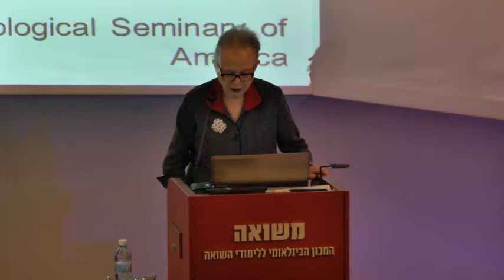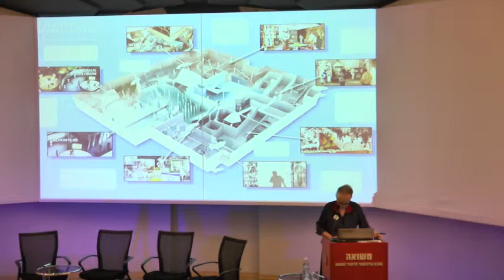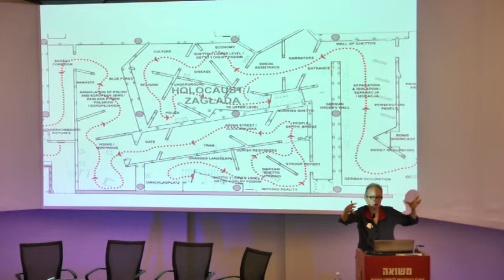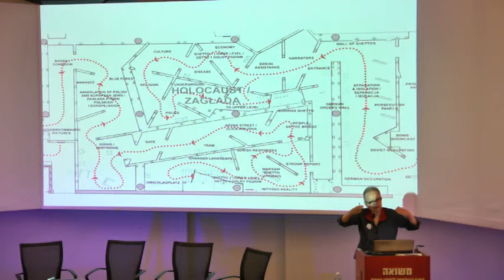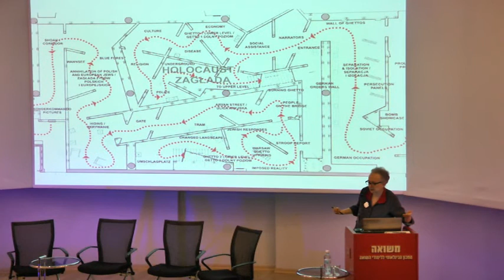ברברה קירשנבלאט-גימבלט, האוצרת הראשית של המוזיאון לתולדות יהדי פולין בוורשה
הרצאתה של ברברה קירשנבלאט-גימבלט, האוצרת הראשית של המוזיאון לתולדות יהודי פולין בוורשה, במסגרת יום עיון "מגמות עכשוויות בעיצוב הזיכרון בפולין" במכון משואה, 10.2.15.